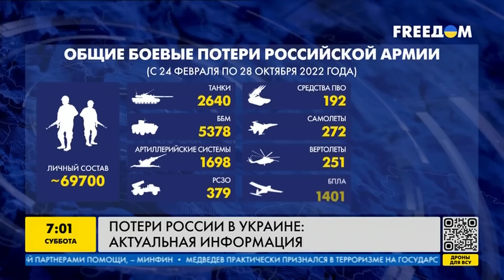ОНИ не ОТКУПЯТСЯ — Лукашенко подзабыл, как удовлетворять Путина — ГРАБСКИЙ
Военный эксперт Сергей Грабский проанализировал ситуацию на фронте.

00:00:00 — Начало
00:00:50 — Потери русской армии
00:01:30 — Обращение Зеленского
00:08:00 — Жалобы русской армии
00:11:00 — Карта войны
00:13:00 — Грабский о ценносте Бахмута
00:17:00 — Почему контрнаступление умедлилось?
00:19:00 — Что будет после освобождения Херсона?
00:22:-00 — Грабский о мобилизации
00:26:00 — Роль Белоруссии в войне